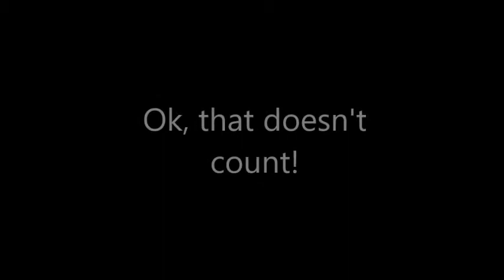Mushroom Kingdom Fusion (Walkthrough) - Part 174: A new character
:D